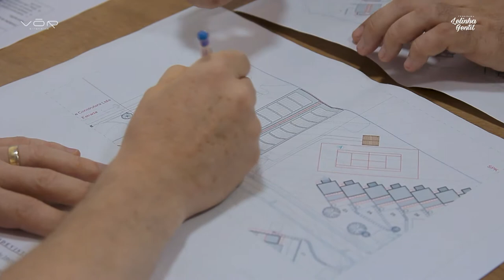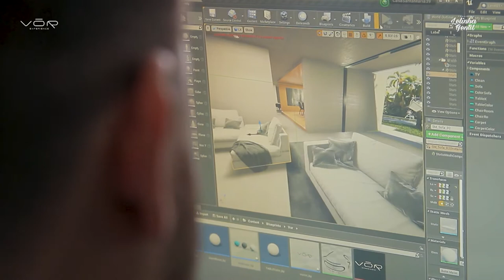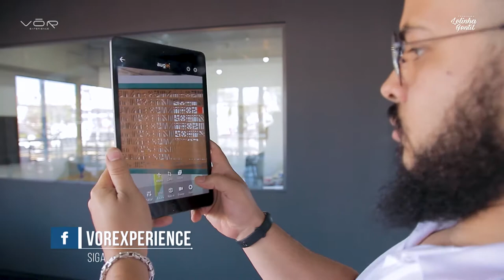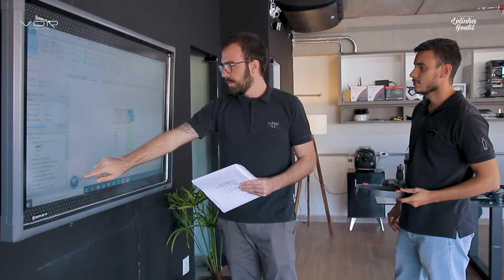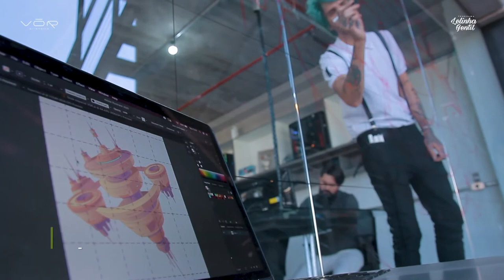SAIBA COMO SERÃO AS CASAS DO FUTURO | LELINHA GENTIL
A VŌR @vorxp traz para o nosso decore a tecnologia da construção. Confira! 😍